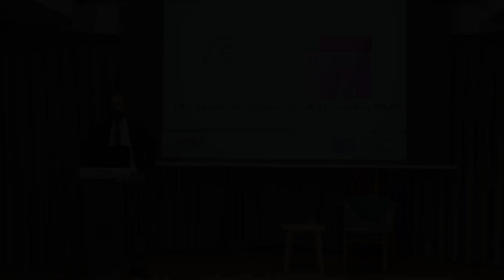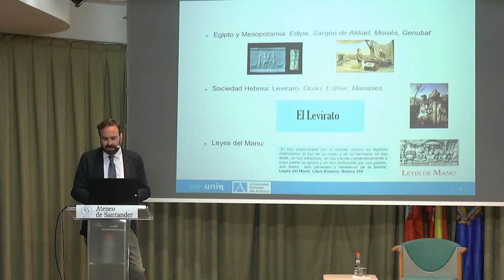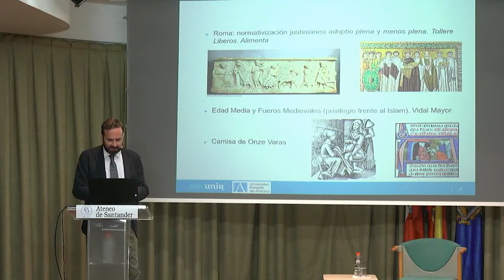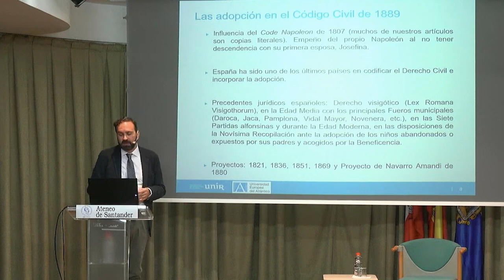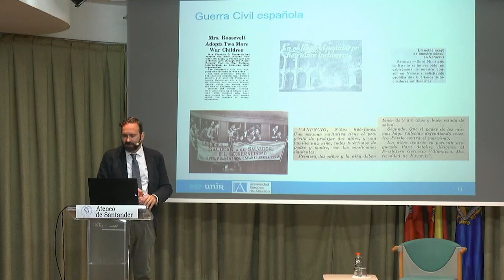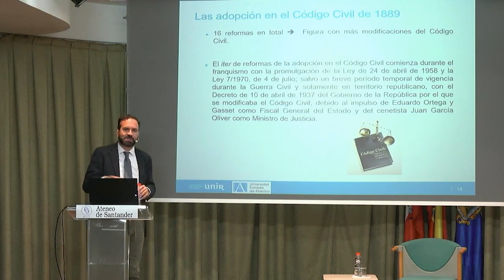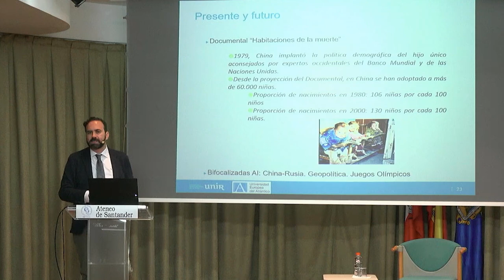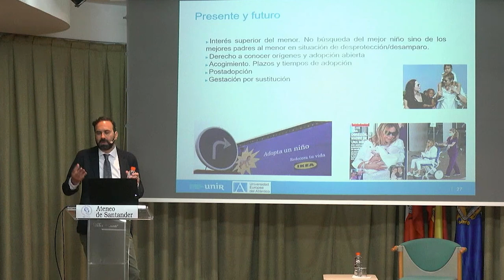Manuel Baelo Álvarez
Conferencia a cargo de Manuel Baelo Álvarez "“La adopción en el código civil: Evolución normativa doctrinal y socio jurídica desde 1889 hasta la actualidad”. Mayo 2023.